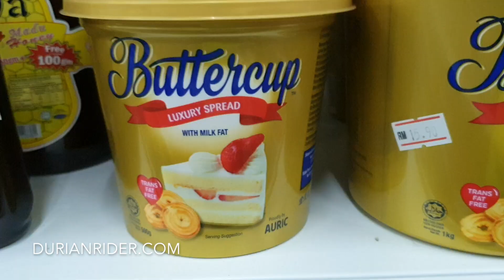Splitting Open A Hor Lor Durian In Penang Malaysia